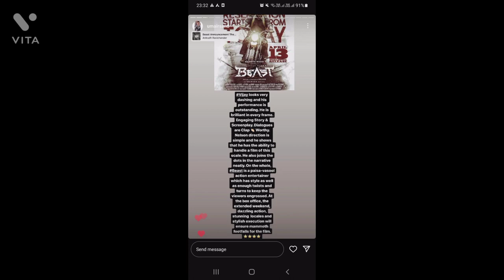Jolly lo Gymkhana Review and Reaction